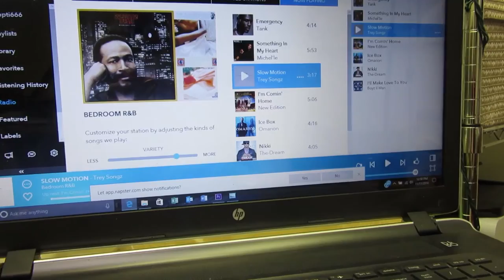100 Layers challenge - Encaustic (Melted) Wax Painting - 100 Paintings in 1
I tried the 100 layers challenge the only way I knew how. With paint! But it's not just any paint, it's encaustic paint. Be sure to watch the other videos in my encaustic wax painting playlist if you like the medium too!

I have a giveaway coming up when I reach 1000 subs! Tell ya friends, tell ya fam about my channel!